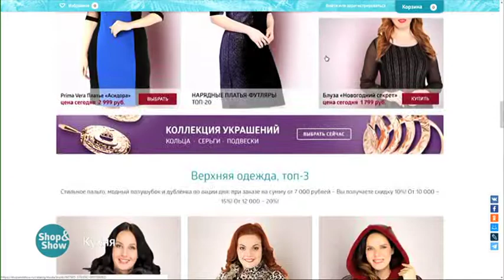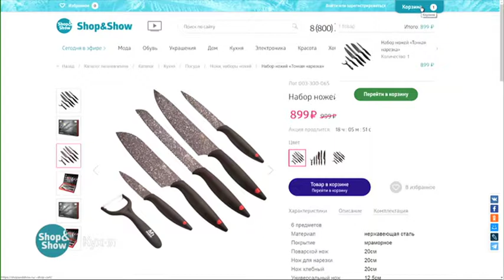Мармит Керамический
Обзор на товар Мармит Керамический